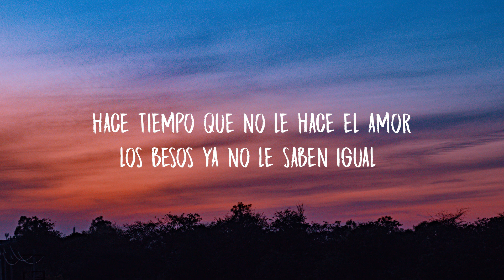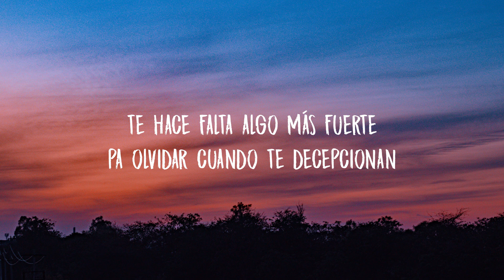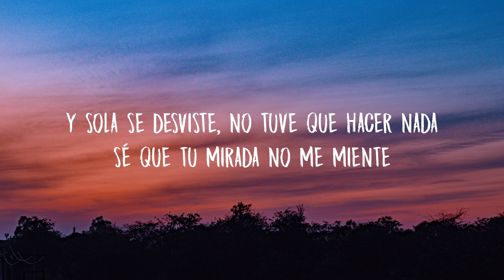Christian Nodal - Aguardiente (Letra/Lyrics)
Lyric Video for “Aguardiente” by Christian Nodal.